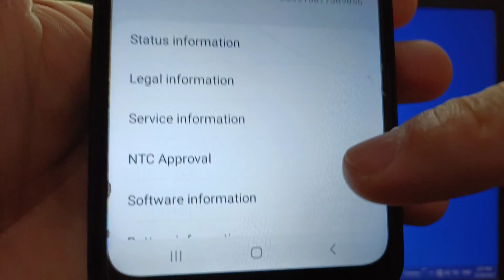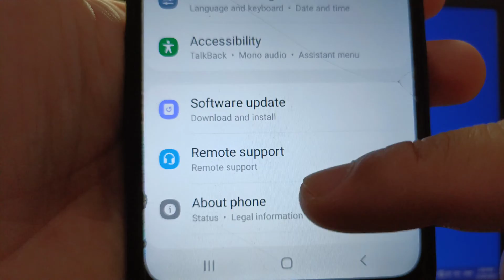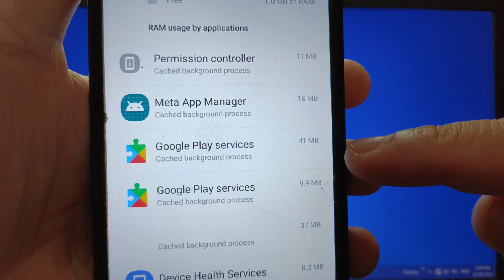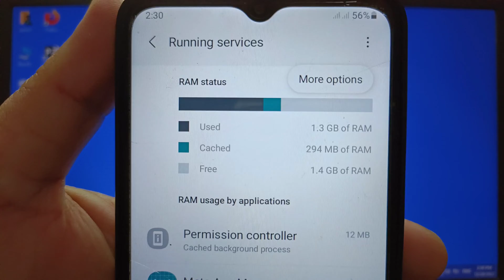How to check Ram usage by applications on Samsung Galaxy A02 | Developer Options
Do you want to check Ram usage by applications on Samsung Galaxy A02.

Thanks...